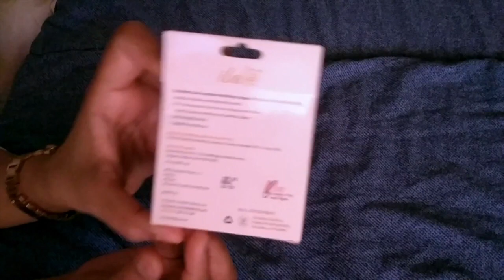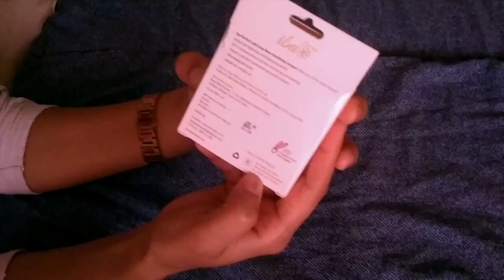Iba Halal perfect look Long-wear Mattifying Compact powder review video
Iba Halal Care Perfect Look Long-Wear Mattifying Compact offers you an oil-free, even coverage and fresh look with instant skin lightening and brightening benefits. This blendable, ultra lightweight compact powder is dermatologically -tested and comes with a SPF 15 formula that protects skin from sun damage and darkening. It has Vitamin E goodness that provides nourishment and youthful radiance.

Features:
* Mattifying Powder with SPF 15
* Contains Vitamin E
* Halal Certified
* PETA certified cruelty-free & vegan
* No Pork or Animal Derived Ingredients
* Free from SLS, Parabens & Alcohol
* Dermatologically Tested
* Suitable for everyday use

Additional Information: Iba is India's first halal certified & vegan cosmetics brand. The concept of halal & vegan cosmetics is rooted in science to ensure products are safe, pure, effective and free of alcohol, animal derived ingredients and harsh chemicals. Iba offers a wide range of personal care products & cosmetics including skin care, hair care, makeup and fragrances.

WHERE YOU CAN BUY